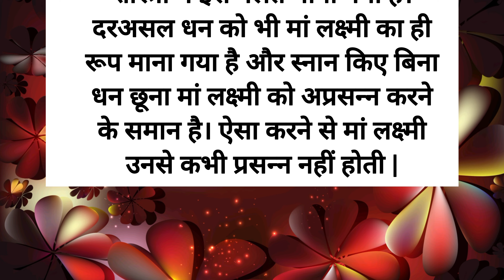महिलाएँ बिना नहाए भूल कर भी ना करे ये काम | घर में आती है दरिद्रता | शिक्षाप्रद विचार | Lessonable